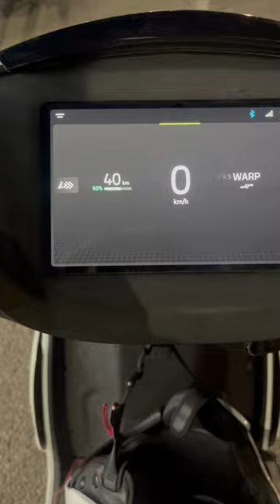Bug ⚠️ Ather 450x Pro Pack Bugs During Ride 😒😏